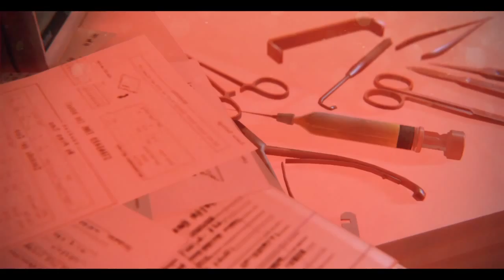ZOMBI_PS4 Gameplay #15